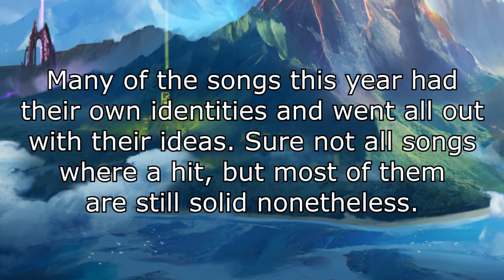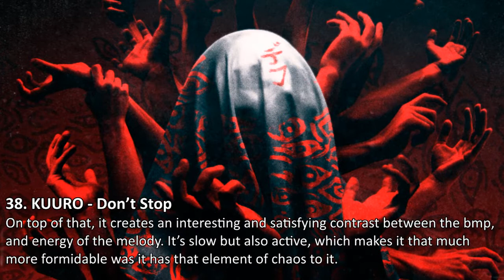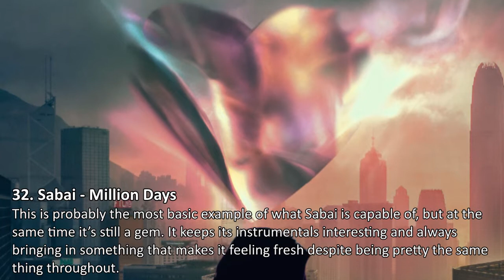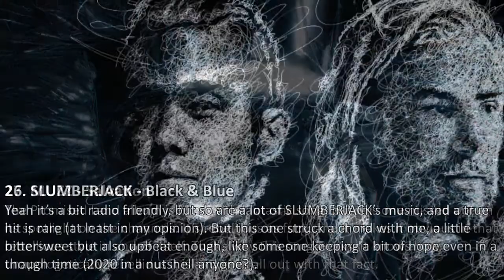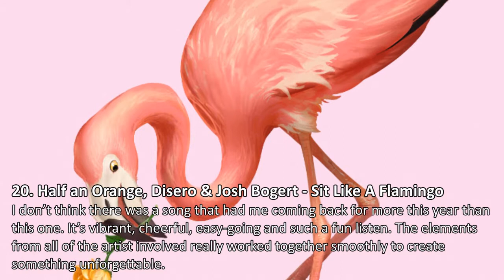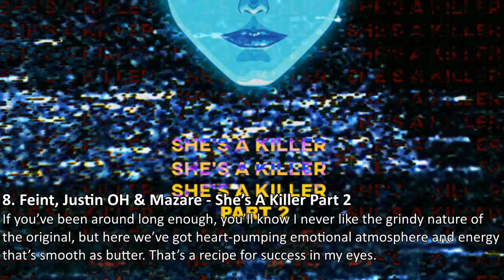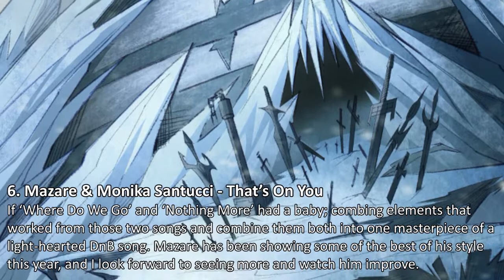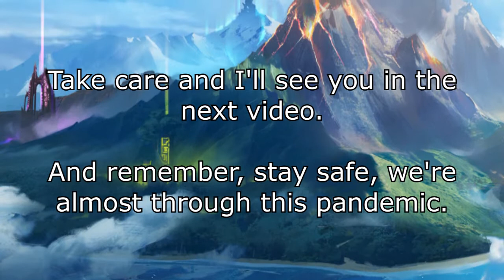Passion's top 40 Monstercat songs of 2020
Let's come back strong with a look back at the actual good that came out of 2020 (which is not a very high bar, but still).